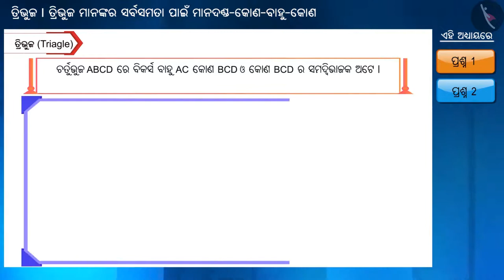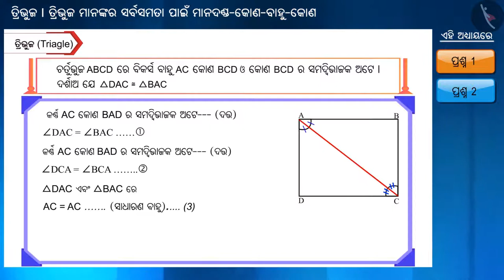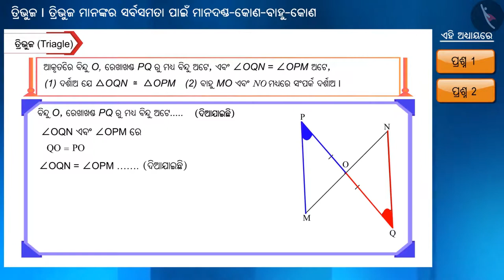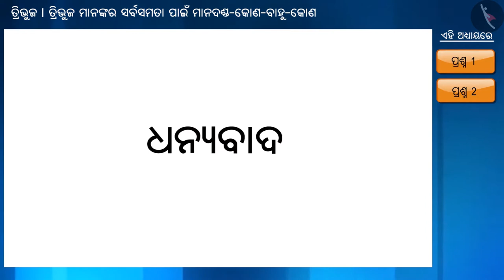ତ୍ରିଭୁଜର ସର୍ବସମତାର କୋଣ ବାହୁ କୋଣ (ASA) ନିୟମ|Part 2/3|Congruent Triangles (ASA criterion)|Odia|Class 9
ତ୍ରିଭୁଜର ସର୍ବସମତାର କୋଣ ବାହୁ କୋଣ (ASA) ନିୟମ|Part 2/3|Congruent Triangles (ASA criterion)|Odia|Class 9 | ତ୍ରିଭୁଜ  | कक्षा 9 | NCERT | ତ୍ରିଭୁଜ

Congruent Triangles (ASA criterion) | Triangles | Grade 9 | NCERT | Triangles

Welcome to part 2 of Congruent Triangles (ASA criterion). In this video, we will discuss various examples of Congruent Triangles (ASA criterion).